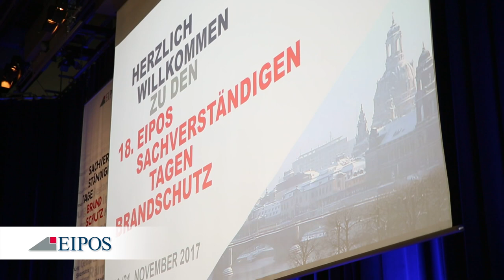18. EIPOS Sachverständigentage Brandschutz in Dresden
Zum 18. Mal wurden die EIPOS-Sachverständigentagen Brandschutz am 20. und 21. November 2017 im Congress Center Dresden durchgeführt.

Mit rund 650 Teilnehmern hat sich die zweitägige Tagung mit begleitender Fachausstellung zu einem der wichtigsten Branchentreffs etabliert und fördert gezielt den fachübergreifenden Dialog im Brandschutz.

Werbung, Imagebeitrag

Im Fokus der Fachtagung stehen aktuelle Problemstellungen der Planungspraxis und die Herausforderungen bei der korrekten Umsetzung von Brandschutzmaßnahmen. Architekten und Ingenieure, Fachplaner und Sachverständige, Betreiber, Materialprüfer sowie Mitarbeiter von Baubehörden und aus der Industrie kommen miteinander ins Gespräch, diskutieren Lösungsansätze und informieren sich über neue Produkte und Dienstleistungen.

Die EIPOS-Sachverständigentage Brandschutz sind eine wichtige Informations- und Dialogplattform auf Entscheider- und Expertenebene. „Brandschutz braucht den persönlichen Austausch, ein funktionierendes Netzwerk und insbesondere auch Denkanstöße, die zu individuellen Brandschutzlösungen mit Augenmaß führen.